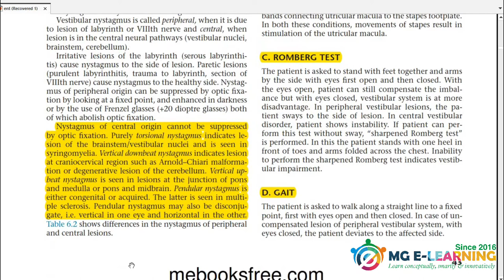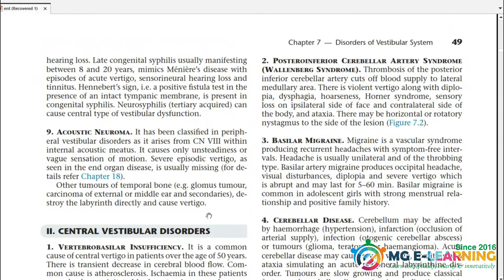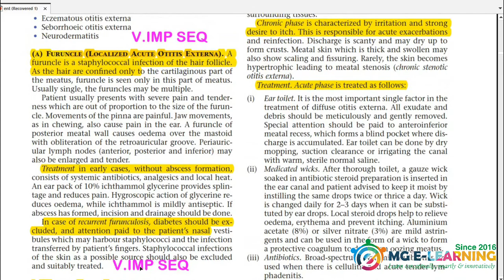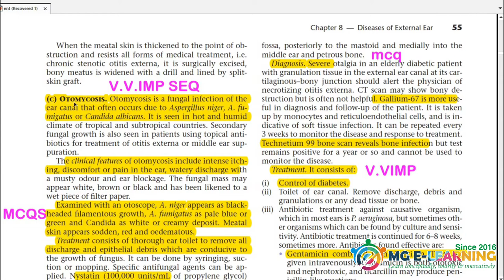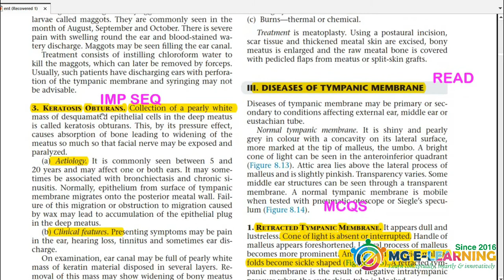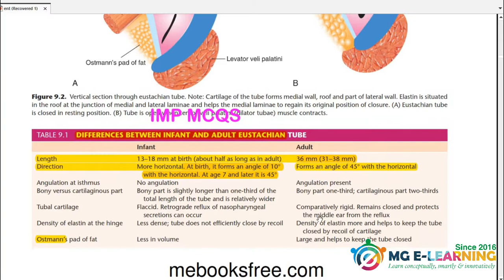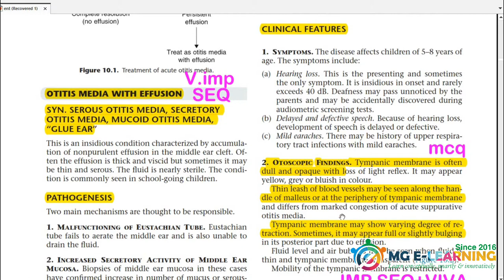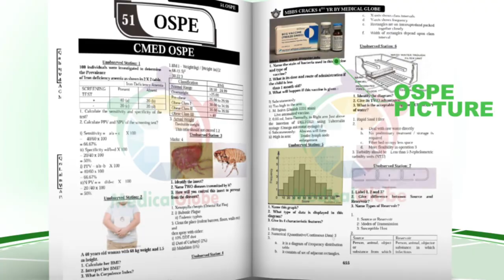Assessment of Vestibular Functions, Diseases of External Ear,Eustachian Tube,Disorders of middle Ear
ENT 4th year MBBS
This video is containing important things for Prof from these topics:
Assessment of Vestibular Functions, Disorder of Vestibular System, Diseases of External Ear, Eustachian Tube, Disorders of middle Ear